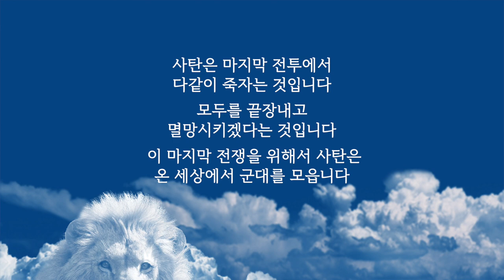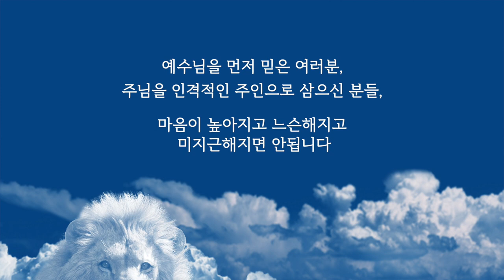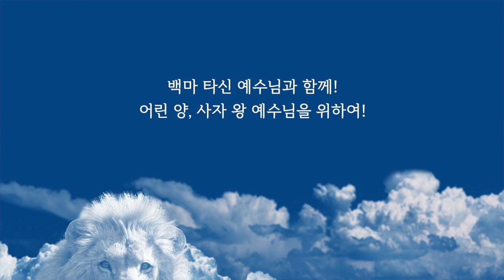이찬규 목사 5분 말씀 | 2022.10.09 | 다시 오실 그리스도 - 사자와 어린 양 (듀얼모드) | 요한계시록 19장 11~21절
다시 오실 그리스도 - 사자와 어린 양 (듀얼모드) (요한계시록 19장 11~21절)